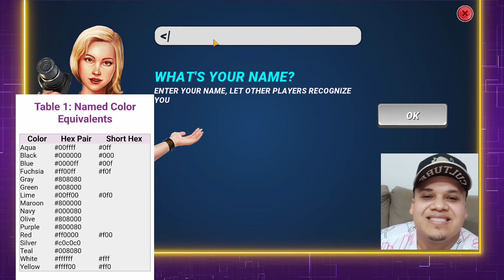SAIBA COMO TROCAR A COR DO SEU NOME NO FISHING CLASH [TUTORIAL]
Mais um vídeo para ajudar você nesse Tutorial de hoje SAIBA COMO TROCAR A COR DO SEU NOME NO FISHING CLASH [TUTORIAL]

Time:
Inicio 00:00
Código 00:57
tabela 01:21
Créditos Da Dica  02:11
Trocando a Cor 02:52
Final 08:32

Comece a explorer mares e oceanos! Pesca PvP! Jogo de Esportes! Pesca 3D!

Agarre na sua cana de pesca profissional e parta numa aventura de pesca extrema e emocionante! Junte-se a este clube de pesca de elite e conquiste um troféu real. É tempo de ir pescar com o Fishing Clash, um novo jogo 3D da Ten Square Games!

Pescar num verdadeiro estilo desportivo!
Junte-se ao desporto mais popular do mundo com o melhor jogo de pesca disponível para aparelhos móveis! Junte-se a torneios e eventos desportivos de prestigio, compita com os seus amigos para caçar a próxima presa e puxe o seu peixe! Divirta-se com uma aventura virtual nos maiores locais de pesca ao ar livre da América e visite locais impressionantes através de um emocionante e viciante modo de jogo – Apanhe a febre da pesca esta temporada com o simulador de pesca mais realista. É tempo de agarrar na sua cana de pesca, desenrolar e ir pescar!

Equipamentos:
Celular: Samsung A50
Câmera: Sony a7R2
Lente Samyang 18mm 2.8
App usado para Gravar de Ecrã
Microfone Lapela Sony Gravador Zoom H6